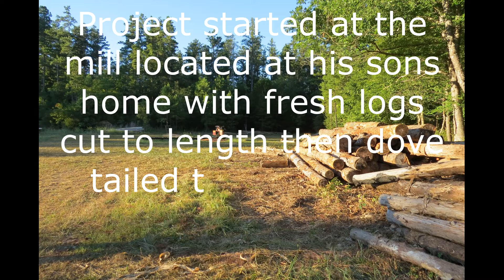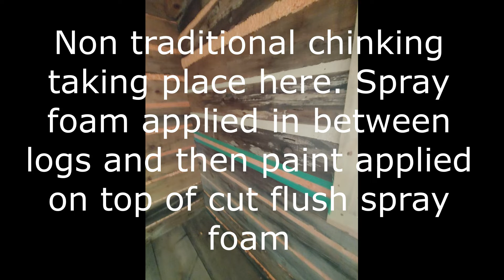Dads Dream Cabin on the Lake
Dad had a dream!
He is in his 70's and always wanted to have a cabin and it so happens he has a lake on his property. Why not dad!!
Cabin=16x16 with a half loft
Friends, family and Dad were able to make this dream come true for him!

Thank you for your gracious contributions!!